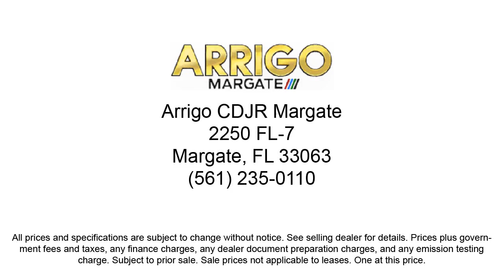2023 Jeep Wrangler Sport Utility Margate Coconut Creek Pompano Ft Lauderdale Lighthouse Point B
2023 Jeep Wrangler Sport Utility Stock Number: W657477 Vin:1C4HJXAG8PW657477.

2250 N State Rd 7